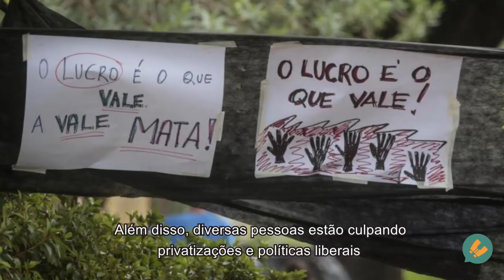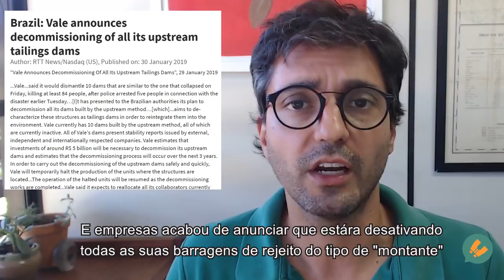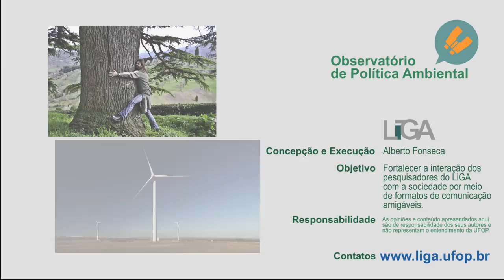Sensitive Issues behind Brazil's Latest Dam Collapse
Comments about the (complicated) causes of, and remedies to, Brazil's Latest Tailings Dam Collapse in Brumadinho, Minas Gerais.

This is a non-partisan video of the Interdisciplinary Research Lab of Environmental Management (LiGA), based at the Federal University of Ouro Preto. The video content does not reflect the university views. Its main purpose is to stimulate critical thinking and scholarly research around environmental policy issues.